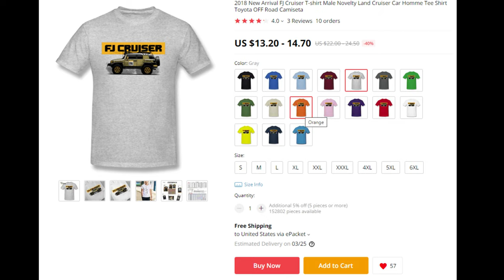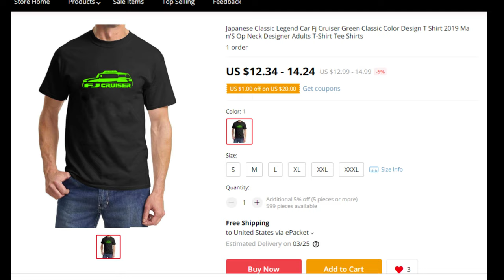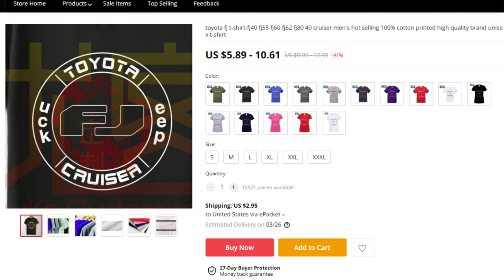💲15 FJ CRUISER T-SHIRTS👍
6 of my Favorite FJ Cruiser T-Shirts
Available from Direct from China, with no middle man

AliExpress.com then search for FJ Cruiser T Shirt